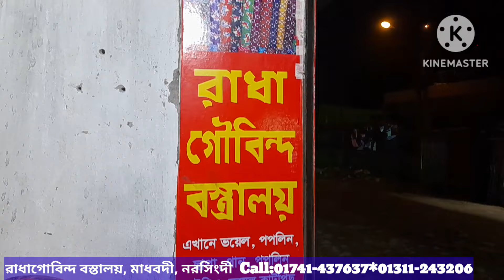লিলেন ,এককালার পবলিন,ভয়েল, ২ হাত,সোয়া ২ হাত এবং সাড়ে তিন হাত পানা গজ কাপড়ের পাইকারি সন্ধান